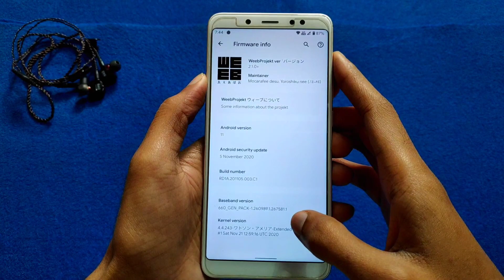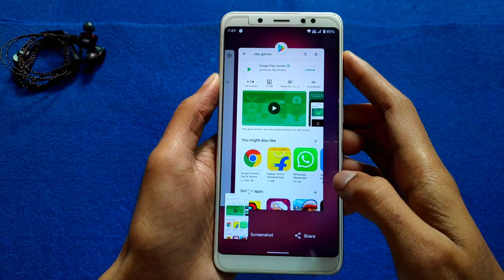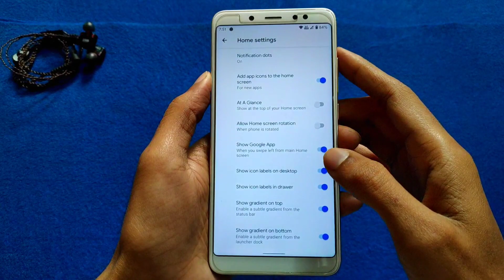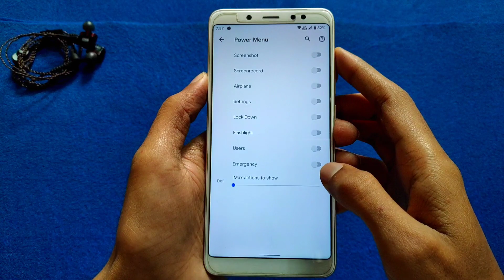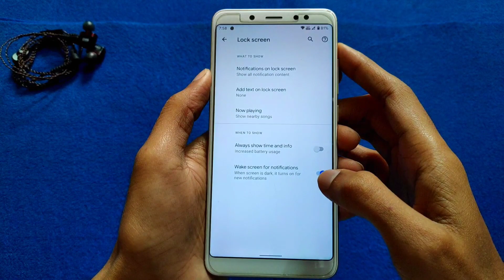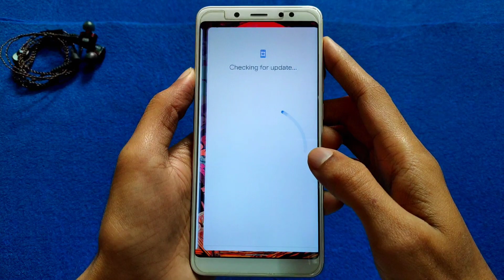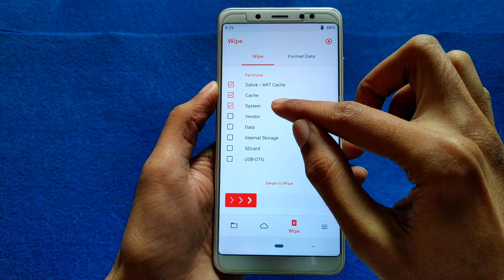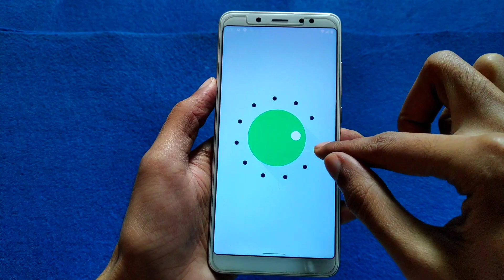WeebProjekt 2.1.0 Official Rom For Redmi Note 5 Pro | Android 11/R | Install & Full Review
(GAPPS INCLUDED)

👤𝗕𝘆 - @Yuu_ak12

🔥 𝗙𝗢𝗟𝗟𝗢𝗪 𝗠𝗘 🔥

🎵 𝗠𝗨𝗦𝗜𝗖 𝗖𝗥𝗘𝗗𝗜𝗧